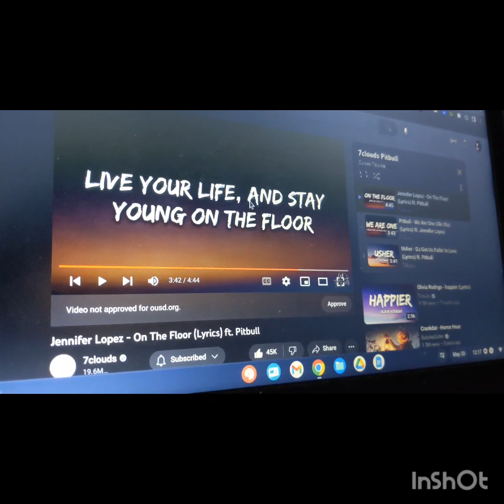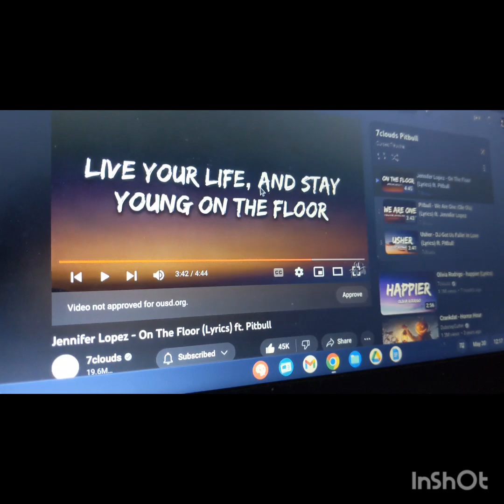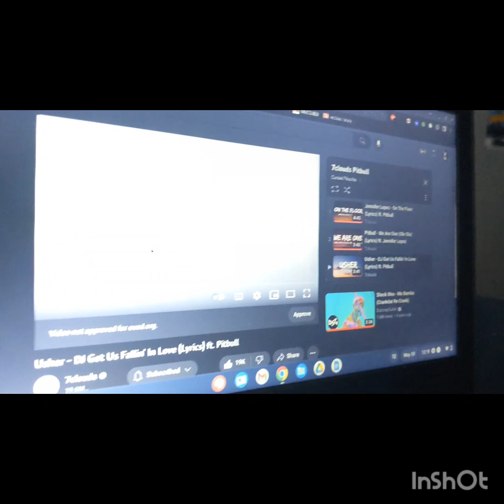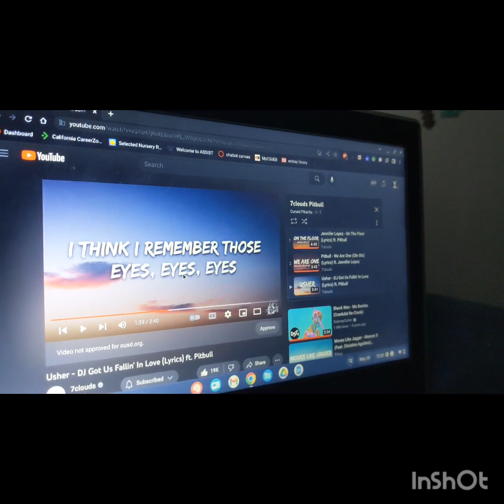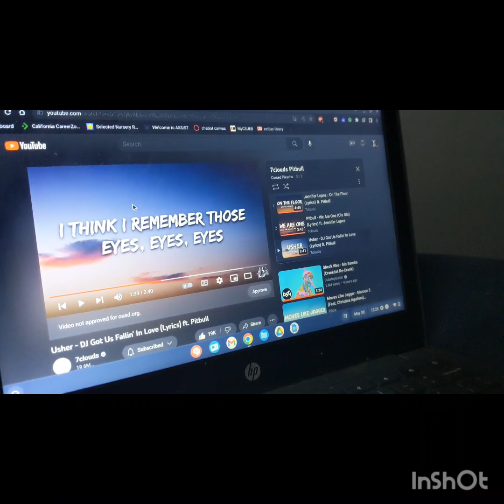Ranking pitbull on 7clouds